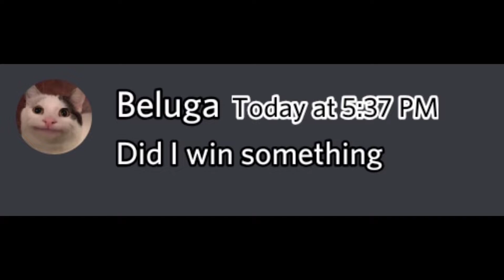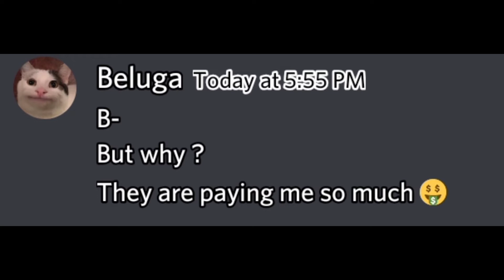When NETFLIX buys Beluga